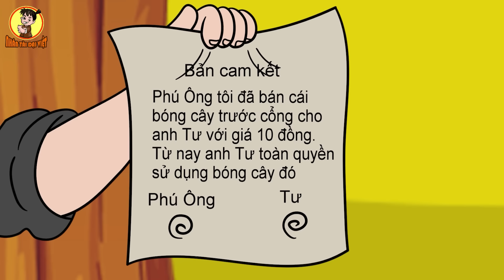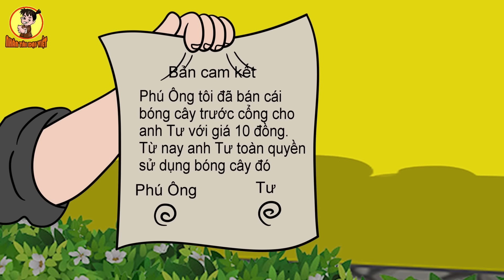Nhân Tài Đại Việt - CHIẾC GHẾ THẦN - Phim hoạt hình - Truyện Cổ Tích Việt Nam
Chào mừng các bạn đến với kênh chính chủ của Nhân Tài Đại Việt với những thước phim, truyện Cổ tích hay nhất Việt Nam, phác hoạ nội dung truyện ngày xửa ngày xưa, cùng những câu chuyện dân gian đầy ý nghĩa, nhân văn sâu sắc.

© Copyright by Phim hoạt hình chanel ☞ Do not Reup
phim hoạt hình chanel || phim hoạt hình|| hoạt hình việt nam ||